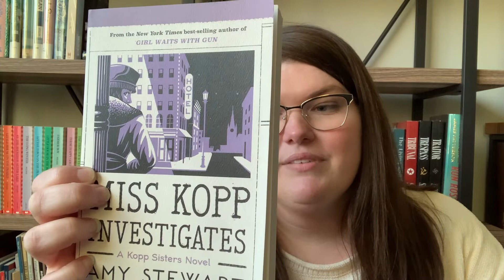Miss Kopp Investigates Review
Join Amanda for a review of Miss Kopp Investigates by Amy Stewart.